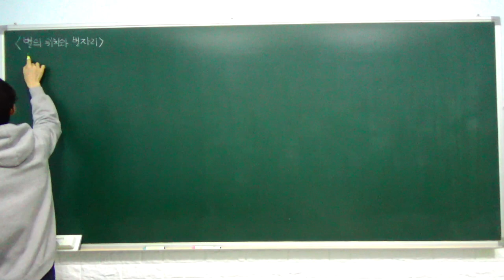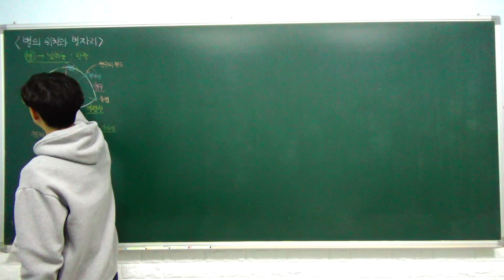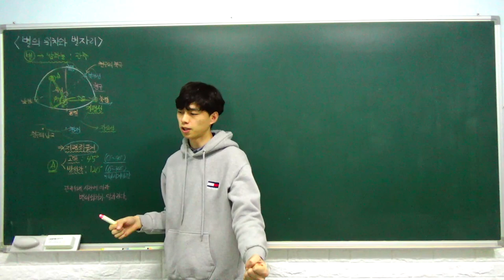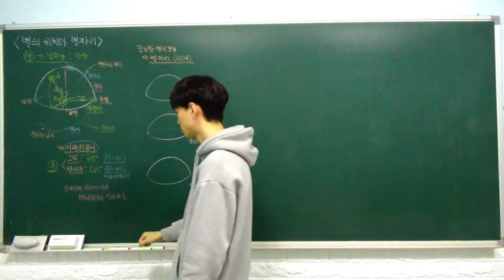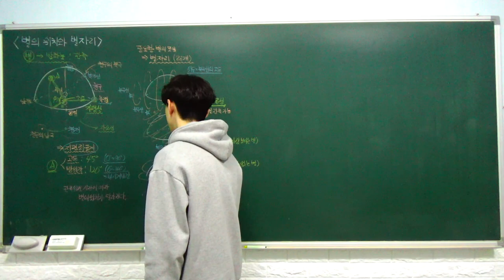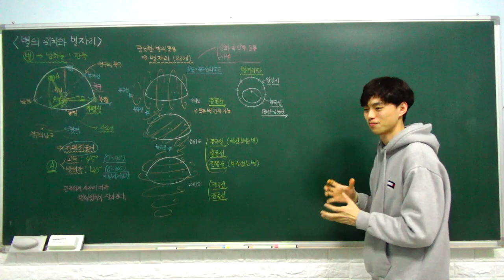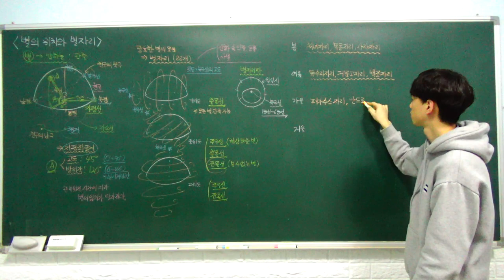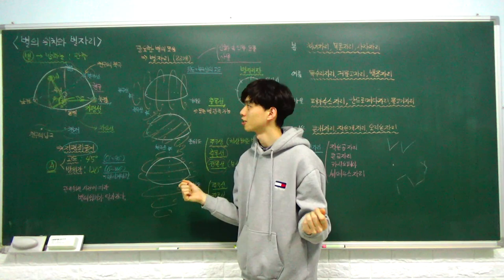중3 과학 특강 - 25. 별의 위치와 별자리 (별의 위치 표시, 별자리) (A반)